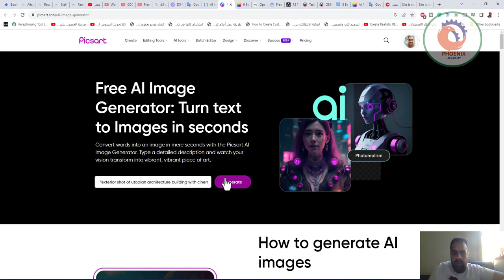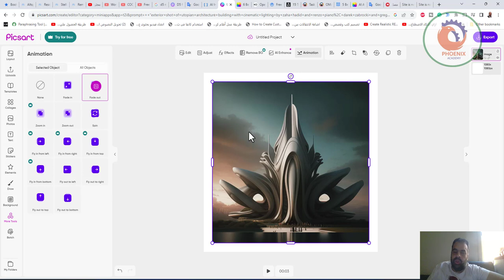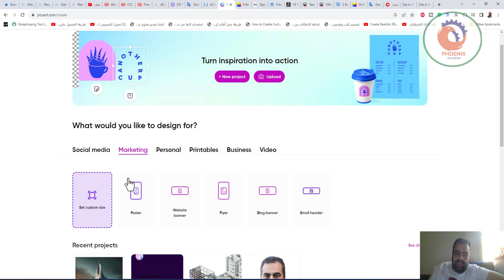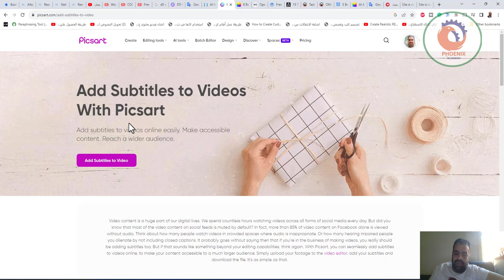picsart موقع به العديد من تظبيقات الذكاء الاصطناعي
❤️ روابط التواصل
✅ انستجرام